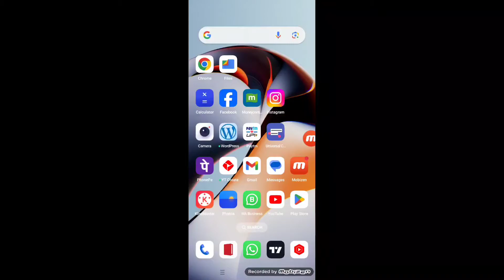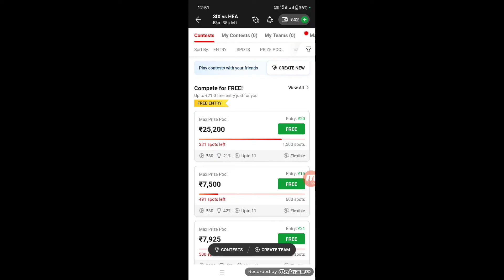मैच शुरू होने से पहले कैसे पता करें कि 1,2,3,4,5,6.... नंबर पर कौन Player Batting करने आयेगा। !